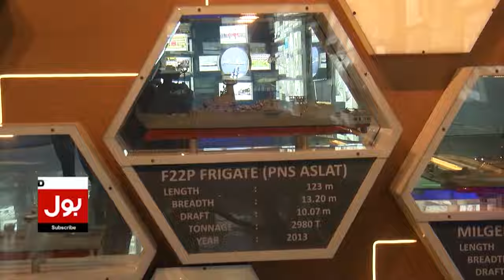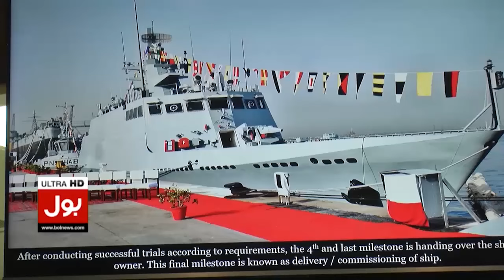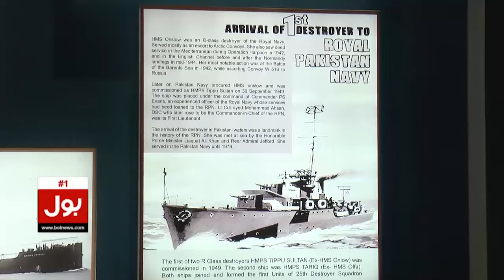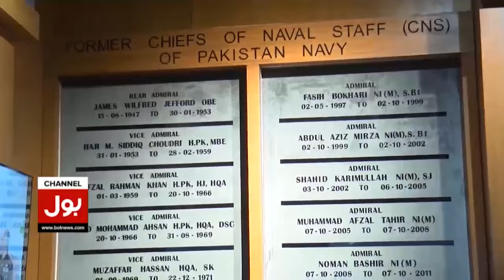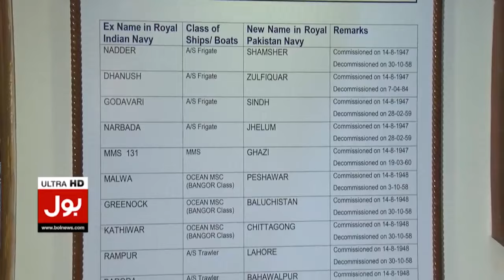A wonderful view of the historical heritage of Pak Navy | Report on Maritime Museum Karachi | BOL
A wonderful view of the historical heritage of Pak Navy | Report on Maritime Museum Karachi | BOL News